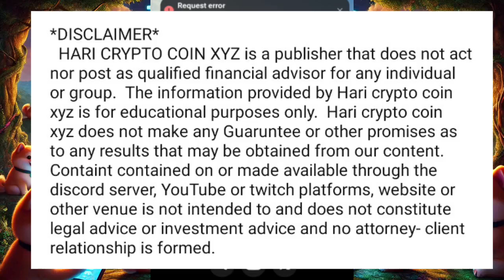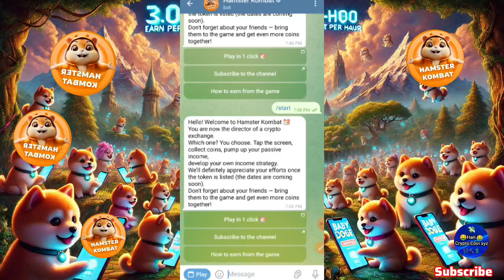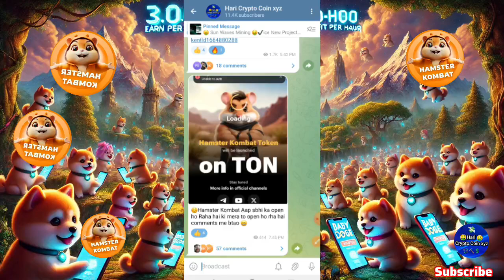Hamster Kombat Today update|Hamster daily combo|Hamster Kombat not working problem solution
Hamster Kombat Not Working Today Problem Solution|Hamster today Combo|Hamster problem solution||

Hamster Kombat Open Problem Today Update|Hamster Kombat Update Today|Hamster Listing Update today||

_________Telegarm____________________________
For all updates👇🏻 Join Telegram channel

Topics Covered:-

hamster Kombat wallet connect kaise kare
hamster Kombat wallet connect update

hamster kombat

daily combo,

daily combo 5M coins

how to do hamster kombat withdrawal,

hamster kombat meaning

how to earn money from hamster combat,

how to withdraw hamster kombat mining,

hamster kombat meaning tamil,

hamster kombat mining real or fake

hamster kombat bot withdrawal

hamster kombat mining withdrawal proof,

hamster kombat in hindi

hamster kombat information

hamster combat price

hamster kombat coin price prediction,